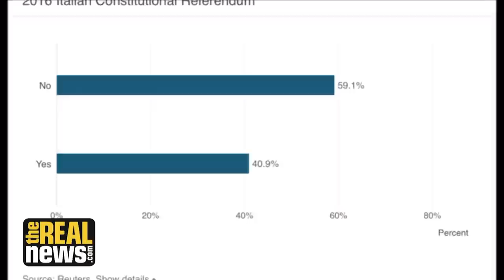Italian Referendum Defeat is No Victory for the Right Wing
Luciana Castellina says Italian trade unions, youth, and students led the vote against technocracy